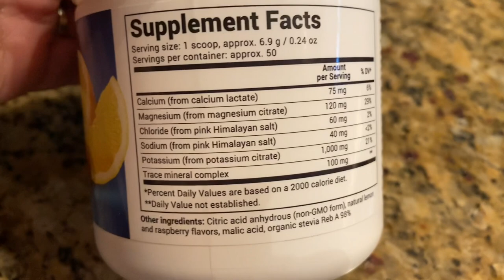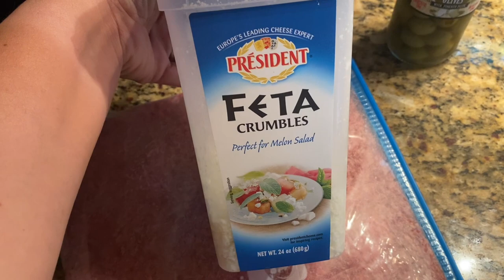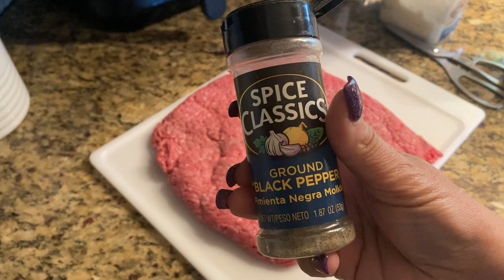CARNIVORE/KETO NEW RECIPE! Greek Goddess Bowl 🖤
🖤Follow me🖤